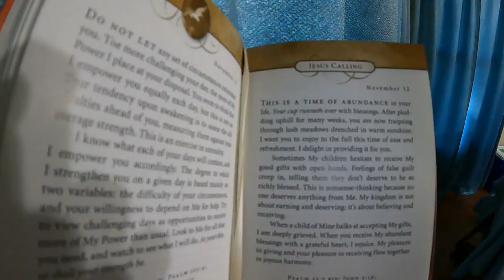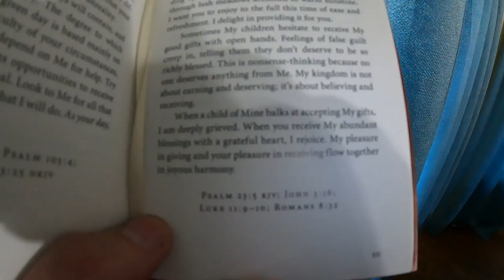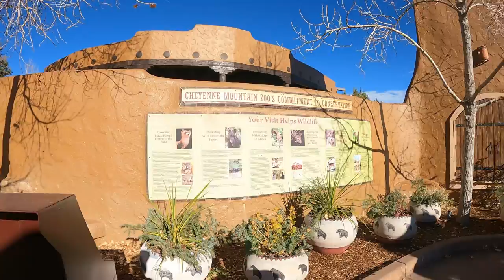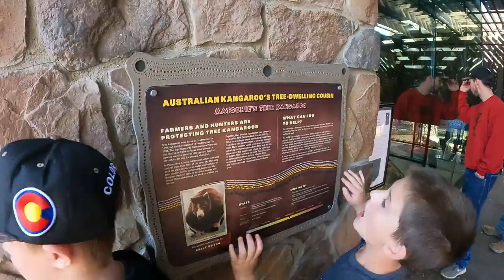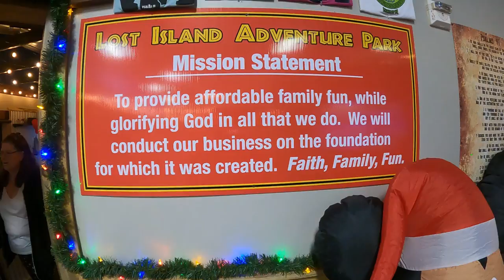Cheyenne Mountain Zoo - Lost Island Amusement Park - Daily Vlog (Injuries involved)